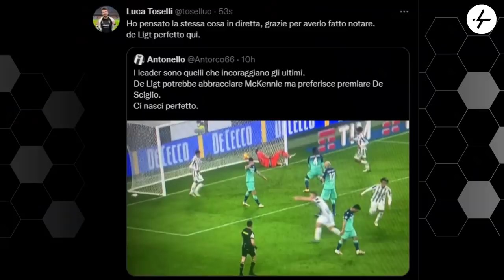Giocatori pronti e giocatori non pronti | Pagelle Juventus Udinese 2-0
Le pagelle di Udinese Juventus sono online sul canale YouTube.
Nel video vado a sottolineare in maniera importante come ad oggi, nella Juve, possiamo osservare alcuni giocatori pronti e altri non pronti ad essere titolare in bianconero.
Fatemi sapere se la pensate come me oppure no.

👇🏻 Scarica OneFootball! 📲

01:38 Allegri
06:45 Szczęsny
07:18 de Ligt
07:37 Rugani
08:12 Cuadrado
08:42 Pellegrini
09:21 De Sciglio
10:28 Arthur
11:06 Locatelli
11:47 Bentancur
14:35 McKennie
15:42 Kulusevski
17:23 Bernardeschi
19:10 Kean
20:39 Morata
22:01 Dybala

Dybala non esulta dopo il gol all'Udinese e ai microfoni post partita prova a sviare il discorso dicendo che stava cercando un amico in tribuna.
Palese bugia per non far scoppiare una vera e propria bomba mediatica ma l'argomento già scotta.
Su YouTube provo a spiegarvi perché, secondo me, è accaduto tutto questo.
Buona vittoria bianconera anche se la prestazione rimane rivedibile, ma stasera era essenziale portare a casa i 3 punti.
Ancora in gol McKennie: bene così, Weston.